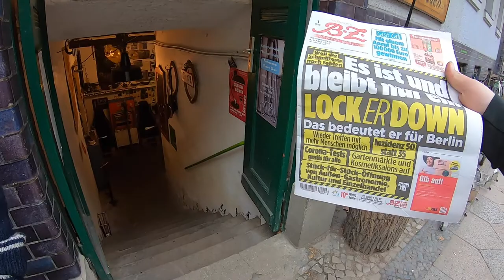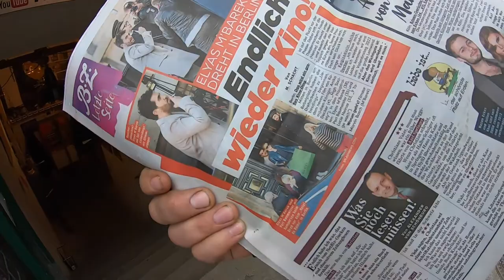Ein Tag Langeweile + Wolle News + Anouk die Künstlerin # 1113 Tommys Vlog´s